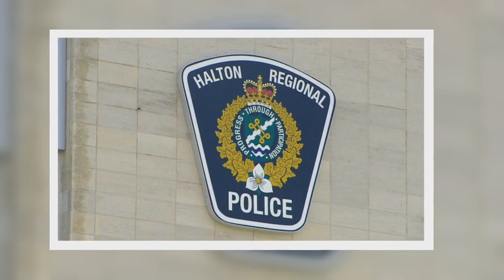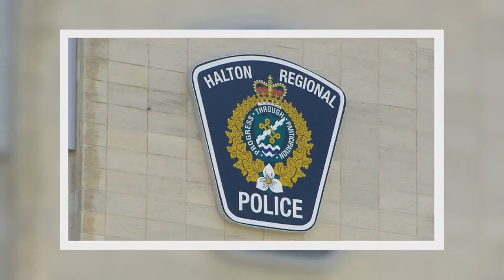The Office of the Fire Marshal (OFM) is investigating after two people were rescued from a house fir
The Office of the Fire Marshal (OFM) is investigating after two people were rescued from a house fire in Acton on Monday morning.